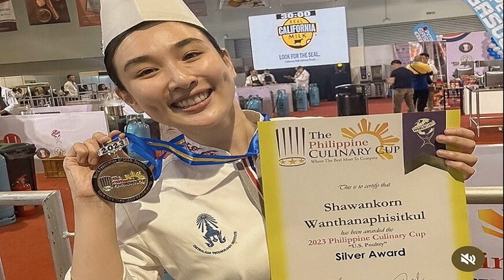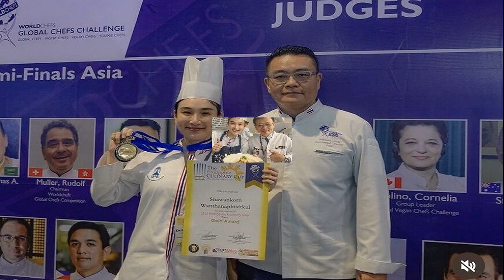ไกลเกินฝัน! กระติ๊บ ชวัลกร คว้าเหรียญทอง แข่งขันทำอาหารระดับโลก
ไกลเกินฝัน! กระติ๊บ-ชวัลกร คว้าเหรียญทอง แข่งขันทำอาหารระดับโลก สร้างชื่อเสียงให้ประเทศไทย
กระติ๊บ-ชวัลกร / บินไปสร้างชื่อเสียงให้กับประเทศไทยไกลถึงประเทศฟิลิปปินส์อีกครั้ง สำหรับนักแสดงสาว ‘กระติ๊บ-ชวัลกร วรรธนพิสิฐกุล’ ที่เดินทางไปสานฝัน โดยการร่วมการแข่งขันทำอาหารระดับนานาชาติ
กระติ๊บ-ชวัลกร
โดย กระติ๊บ ได้โพสต์รูปความสำเร็จและข้อความลงไอจีว่า “มาไกลเกินฝันค่ะ ติ๊บได้อยู่ทีมชาติไทยแล้วค่ะ ขอบคุณสำหรับโอกาสที่ให้ติ๊บได้เข้าทีมชาติไทย ขอบคุณเชฟวิลแมน เชฟเมย์ เชฟผึ้งและ ทีม Thailand culinary Academy
ทุกคน การแข่งขันทำอาหารระดับนานาชาติครั้งนี้ มีเชฟเข้าร่วมแข่งขันกว่า 800 คน จาก 15 ประเทศ ตัดสินโดยสมาคมเชฟโลก ติ๊บได้ 1 เหรียญทอง Philippine Culinary Cup World Food Expo Best Pasta / Overall Champions with Gold Medals award. คะแนนสูงสุดในการแข่งขันประเภทนี้ Chef Shawankorn Wanthanaphisitkul
และ1 เหรียญเงิน Philippine Culinary Cup Chef Shawankorn Wanthanaphisitkul Duck – Sliver Medal จากการลงแข่งสองประเภท
ขอบคุณ airasia ขอบคุณ Chitrada technology institute ขอบคุณสถานที่ซ้อม Kitchen Lab by Kitchen World ขอบคุณ คุณแม่ที่เป็นแรงบันดาลใจ ขอบคุณปะป๋า ขอบคุณปั่น และทุกๆคน ที่คอยอยู่ซัพพอร์ตมาตลอด เหรียญทองนี้เพื่อประเทศไทยค่ะ 🇹🇭
ที่สำคัญที่สุดร้าน A Bowl Of Pasta นางลิ้นจี่, Maze dining สำหรับทุกๆ อย่างค่ะ ใครอยากกินพาสต้าอร่อยๆ หรืออาหาร fine dining เริ่ดๆ พลาดไม่ได้ค่ะ!!
งานนี้มีรุ่นพี่ และเพื่อนพ้องในวงการบันเทิง ต่างเข้ามาร่วมแสดงความยินดีจำนวนมาก อาทิ บุ๋ม ปนัดดา, ซานิ, เชียร์ ฑิฆัมพร, ไต้ฝุ่น กนกฉัตร เป็นต้น